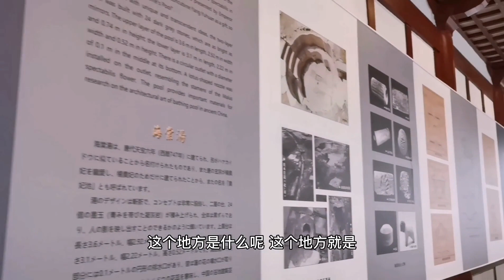楊貴妃的皮膚為何那麼好？這是她御用泡澡池，有世界上最早的花灑！历史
用旅遊講歷史，品文化，說地理！
走遍中華大地，探尋歷史古蹟！
這是一個關於旅遊的頻道，深度挖掘中國部分地市的歷史，在旅遊中給您帶來更多知識點，通過旅遊傳播中華文化。
快來聽我講述這背後的故事吧！
Use tourism to talk about history, taste culture, and talk about geography!
Walk all over China and explore historical monuments!
This is a channel about travel, digging deep into the history of some cities in China, bringing you more knowledge points during travel, and spreading Chinese culture through tourism.
Come and hear me tell the story behind this!